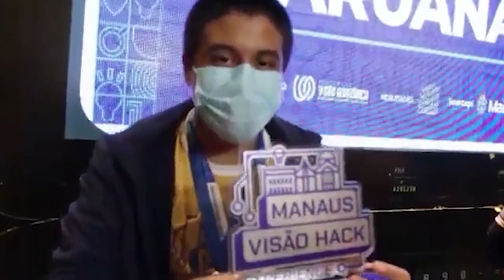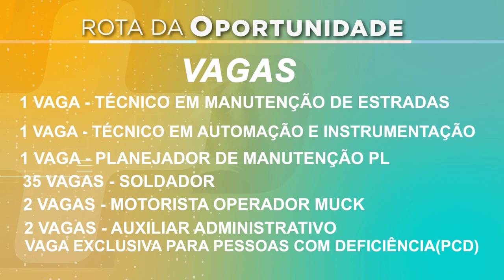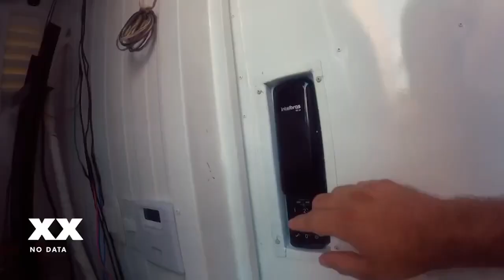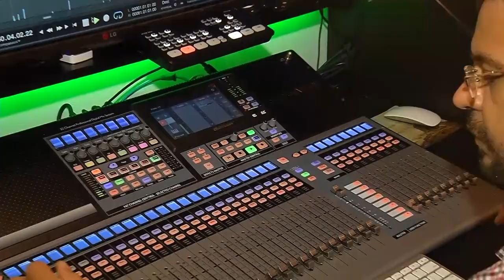MAIS OPORTUNIDADES - 02.04.2023 - EPISÓDIO 4 - 1ª TEMPORADA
O programa Mais Oportunidades de hoje está especial! Você vai conhecer a história do Nicolas, ele é autista e tem uma excelente história de superação.
Você sabia que o Sine Manaus pode lhe ajudar na seleção da sua empresa?

FICHA TÉCNICA: Direção: Ivan Nascimento
Apresentação: Paulo Nobre
Produção: Luis Paulo
Imagem: (Rômulo Reis) TV Norte Amazonas

O programa vai ao ar todo domingo às 09h da manhã na TV Norte Amazonas, SBT - Canal 10.1 e NET/Claro 517